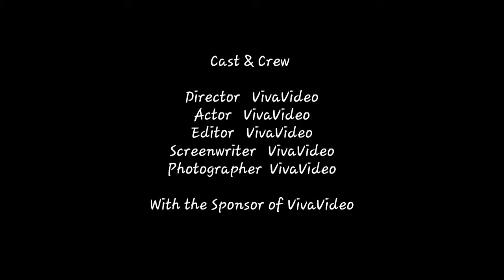John samud Live KDCA